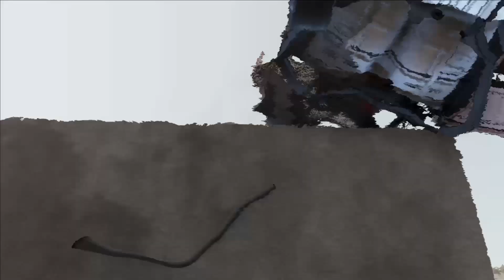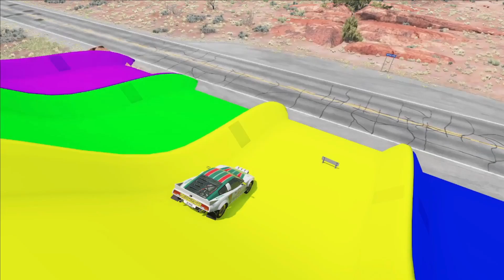Flatbed Trailer Cars Transportation with Truck - Pipes vs Car - BeamNG.Drive